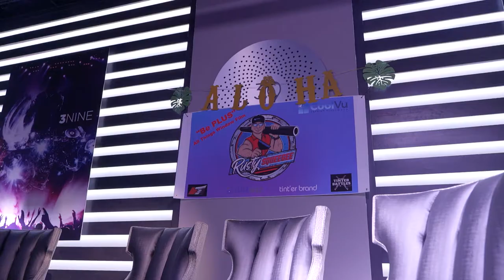Day 2 of 3 of the 2021 Window Film Conference and Tint-Off Competition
Join the movement. Be a Tint Wizard

Manage residential, commercial and automotive window tinting projects on the go with Tint Wiz™ (works on all devices)

View every aspect of your projects in a single page. Point of contact, appointments, measurements, proposals, invoices, photos, files, notes and more. Anytime, anywhere on any device.

Easy To Setup. Easy to Learn. So Easy to Use

Getting started is super easy: ⁣⁣⁣
Step #1 - Download the Tint Wiz app on your iPhone or Android ⁣⁣⁣
Step #2 - Create an account using your name and email ⁣⁣⁣
Step #3 - Click "Add Contact" and continue from there⁣⁣⁣
► Need a hand? In Tint Wiz app, go to Support ► Live Chat